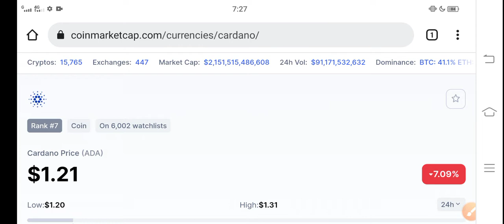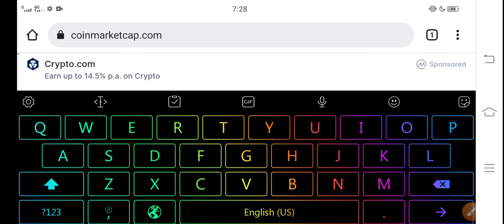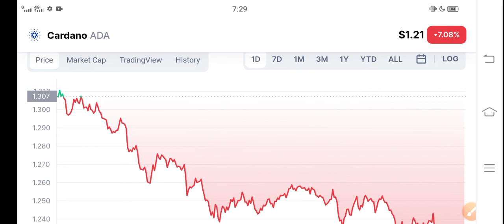Cardano Last Chance To Be Millionaire || Cardano Price Prediction! ADA News Today